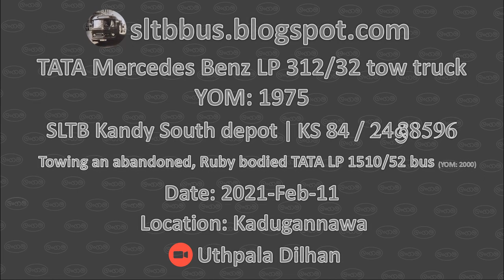TATA Mercedes Benz LP 312/32 tow truck from SLTB Kandy south depot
Sri Lanka Transport Board (SLTB) Kandy south depot, TATA Mercedes Benz LP 312/32 tow truck (KS 84 / 24ශ්‍රී8596) in the Yatinuwara depot premises. Acquired to the CTB fleet in 1975. Towing an abandoned, Ruby bodied TATA LP 1510/52 bus (63-4114) -- ශ්‍රී ලංකා ගමනාගමන මණ්ඩලයේ (ශ්‍රී ලං.ග.ම.) මහනුවර දකුණ ඩිපෝවට අයත්, ටාටා මර්සිඩීස් බෙන්ස් LP312/32 වර්ගයේ දොඹකර රථය යටිනුවර ඩිපෝ පරිශ්‍රයේ දී. මර්සිඩීස් බෙන්ස් සමාගමේ බලපත්‍ර සහිතව ඉන්දියාවේ ටාටා සමාගම මගින් නිමවා ඇති රථය 1975 වසරේ ලංගම හා සේවයට එකතු වී ඇත. වීඩියෝව ලබාගන්නා අවස්ථාවේ, ධාවනයෙන් ඉවත් කල වසර 21 ක් පමණ පැරණි, රුබී බඳ සහිත ටාටා LP 1510/52 වර්ගයේ බස් රථයක් මහනුවර දකුණ ඩිපෝවේ සිට යටිනුර ඩිපෝ පරිශ්‍රය දක්වා ඔසවාගෙන එමින් තිබුණි.